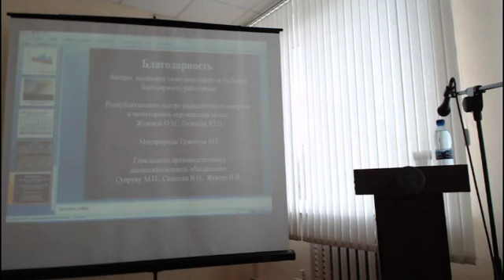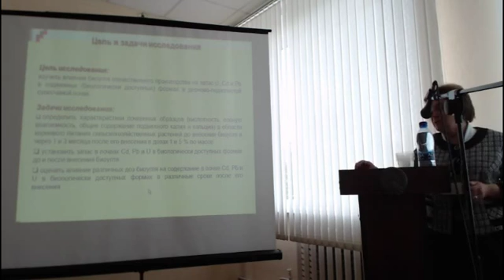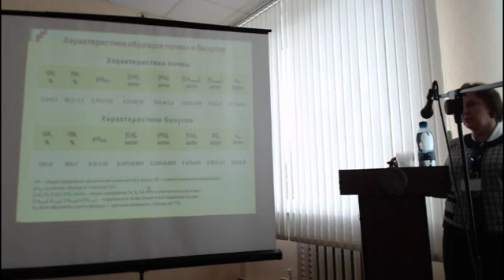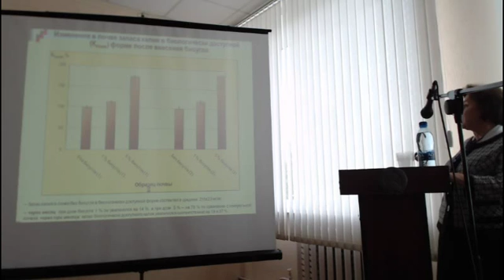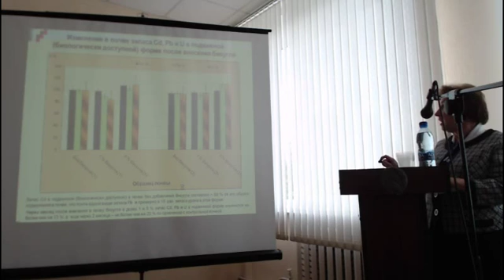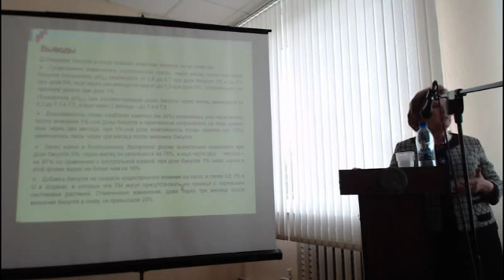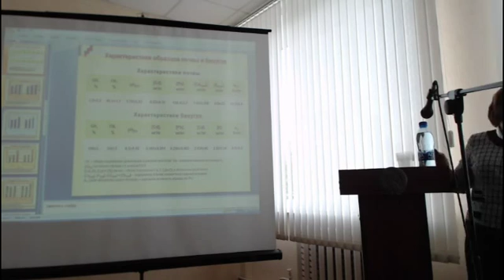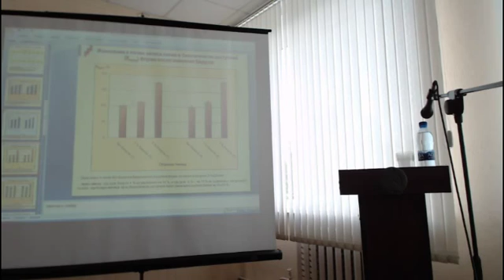ВЛИЯНИЕ БИОУГЛЯ НА БИОЛОГИЧЕСКИ ДОСТУПНЫЕ ФОРМЫ УРАНА, СВИНЦА И КАДМИЯ...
ВЛИЯНИЕ БИОУГЛЯ НА БИОЛОГИЧЕСКИ ДОСТУПНЫЕ ФОРМЫ УРАНА, СВИНЦА И КАДМИЯ В ДЕРНОВО-ПОДЗОЛИСТОЙ СУПЕСЧАНОЙ ПОЧВЕ
Г.А. Соколик, С.В. Овсянникова, Т.Г. Иванова, М.В. Попеня (Беларусь, Минск, Белорусский государственный университет)